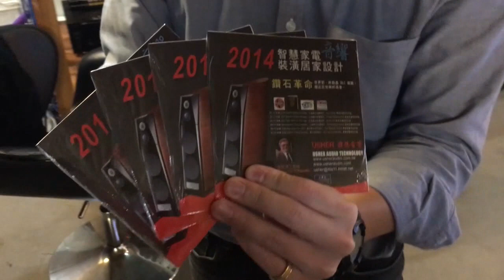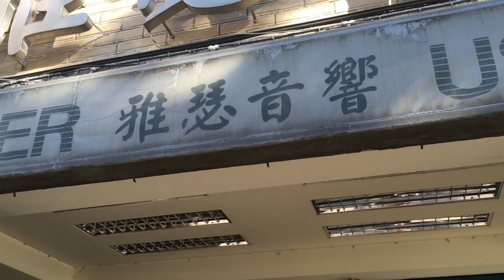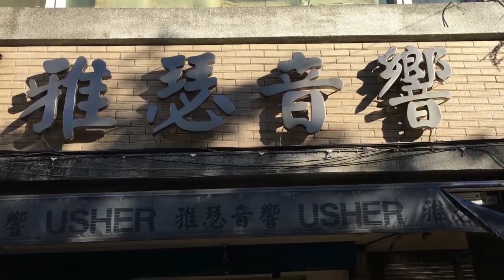[毒海浮沉] 台灣Usher朝聖之旅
大家可以睇到Usher兩對喇叭之餘，仲可以睇到我表演講爛國語。